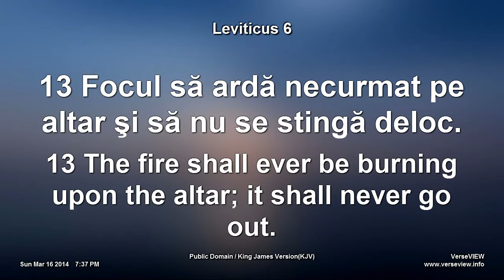Să nu se stingă deloc - Claudiu Mișca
by Rev. Claudiu Mișca